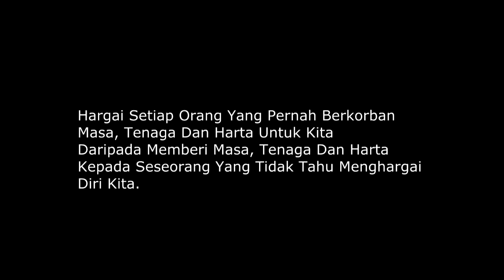Hargai Pengorbanan Kawan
Hargai setiap orang yang pernah berkorban masa, tenaga dan harta untuk kita daripada memberi masa, tenaga dan harta kepada seseorang yang tidak tahu menghargai diri kita. Jangan disebabkan perempuan, kawan kau yang telah lama kau kenal, kau lupakan. Share video ni kalau bermanfaat untuk semua orang yang lupa kawan :)